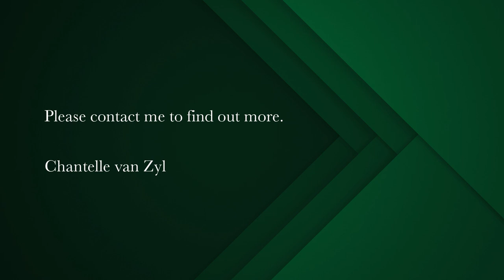3 bedroom house for sale in Chapman's Bay Estate | Pam Golding Properties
Exclusive private home that is bound to impress
Exclusive Mandate - Perfectly positioned in an elite elevated location in Chapman's Bay Estate, this luxurious 350m² residence exudes modern elegance with its tastefully designed interior, the finishes are unique and creative giving the feeling of being within the space of a work of art. The exquisite design aesthetics display the open plan living areas with an enclosed wind protected entertainment area and swimming pool.

Situated on the top floor, the bespoke kitchen features state of the art full integrated technology which includes a fitted fridge, freezer, dishwasher, wine cooler, washing machine and tumble dryer. The open plan dining area offers a large built-in fireplace creating a comfortable ambience while entertaining with family or friends. Glass sliding doors and large UV protected windows showcase views across the tranquil lake, mountain and Atlantic ocean beyond, while allowing plenty of natural light flowing throughout.

The top floor also comprises of 3 spacious bedrooms all with en-suite bathrooms and ample cupboard space. The main en-suite has large sliding doors onto the covered balcony with exceptional sea views. The study, games / TV room / cellar and double garage are on the ground floor.

Quality features include 2 inverters with 10 large batteries, Belguim oak flooring, double glazing throughout, steaming hot and instant icy water tap, Samsung air-conditioning units, underfloor heating in the study and bathrooms, LED lights and automatic blinds throughout, all of which are controlled on an app-friendly home automation system. The Sony 4K Smart TV's throughout are linked to a Denon app driven and customisable central sound system. The borehole has a state of the art filtration system that feeds the entire home with 20,000L of underground water storage tanks.

Overall this breath-taking property is a majestic home that encompasses top class living as well as impeccable quality and style.